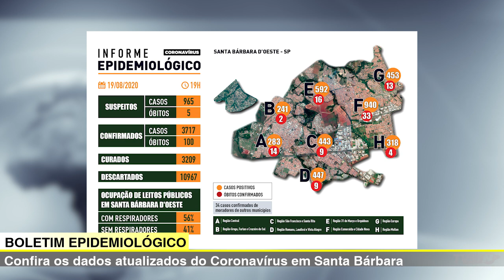JORNAL DA TV SBNOTÍCIAS SANTA BÁRBARA ATINGE A MARCA DE 100 ÓBITOS POR CORONAVÍRUS